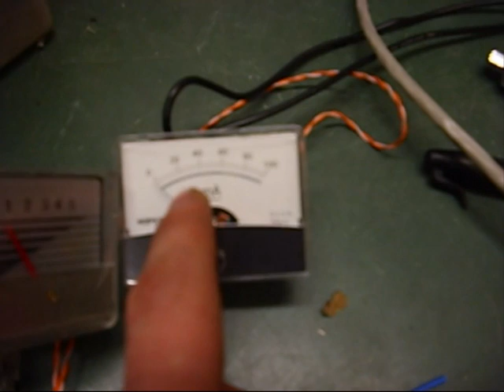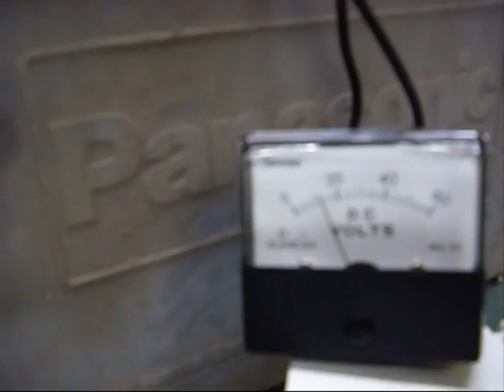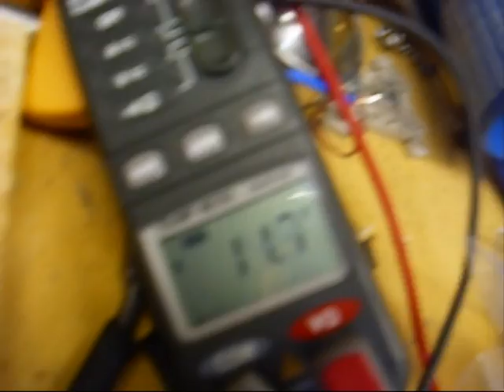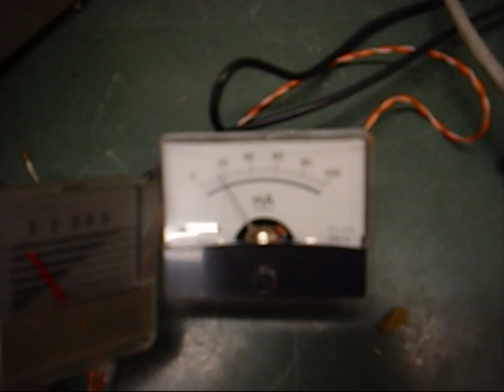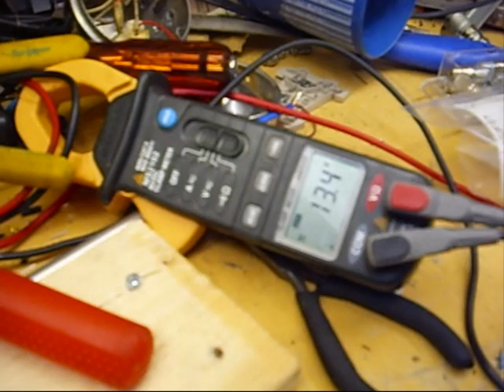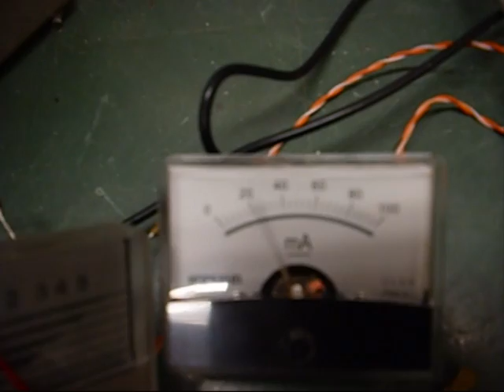Newman machine motor v1 part #6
part 6, charging via loopback battery test via diode bridge, new flywheel test.